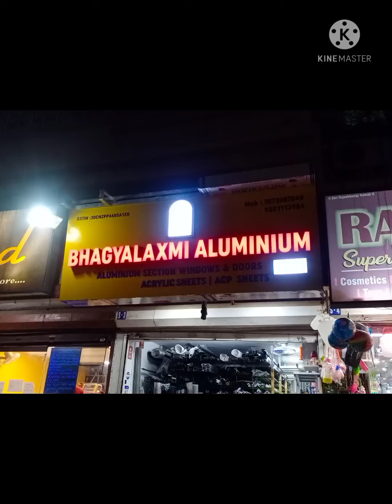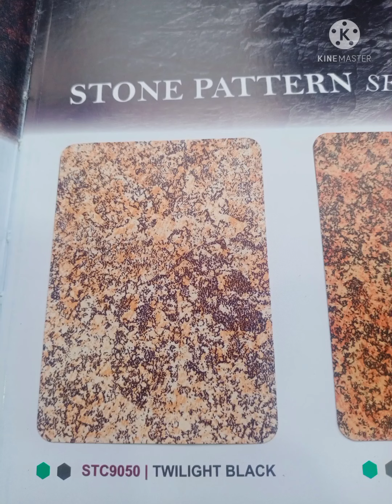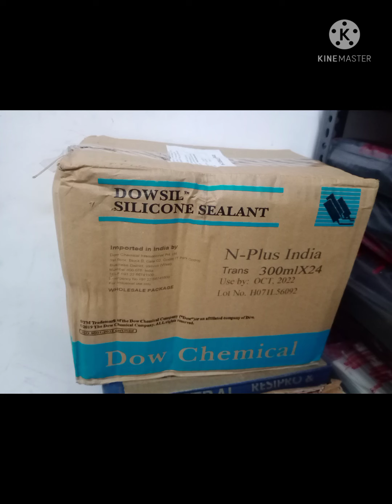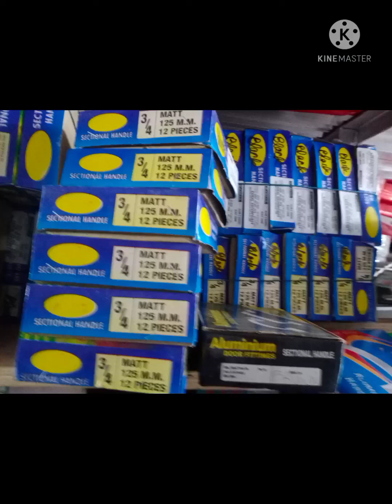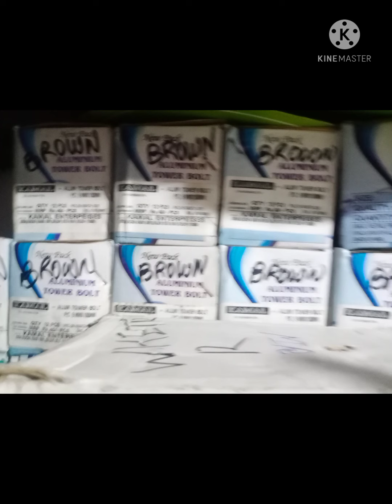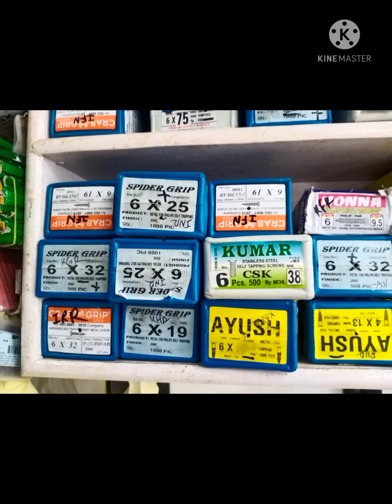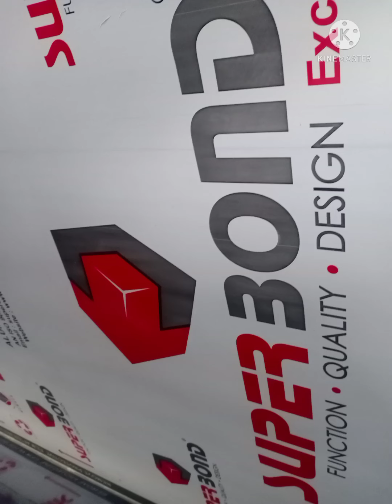BHAGYALAXMI Aluminium panjim Goa India 9001113984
Acp sheet dealer Goa BHAGYALAXMI Alumunium 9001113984. Acp sheet dealer,  aluminium composite panels dealer Goa BHAGYALAXMI Alumunium superbond acp, aluminium sections,  acrylic sheet,  Glowsign Boards,  aluminium windows,  aluminium doors,  office partitions  , glass shower enclosure for bathroom,  bathroom doors,  acp cladding installation work,